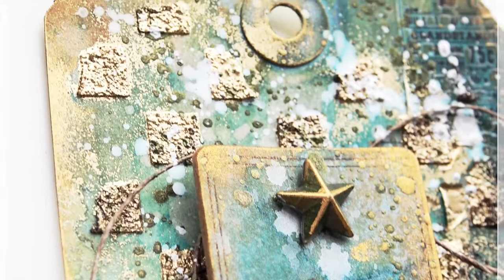Stay Curious - mixed media tag for Finnabair - by Kasia Bogatko